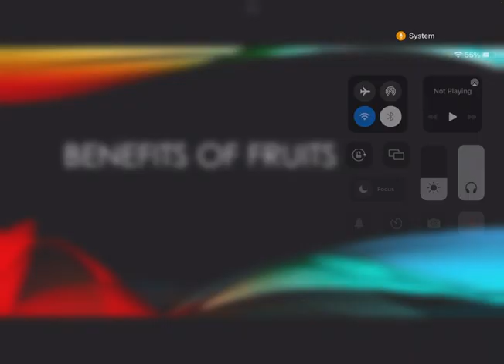benefits of fruits